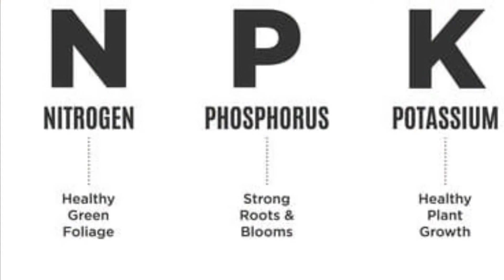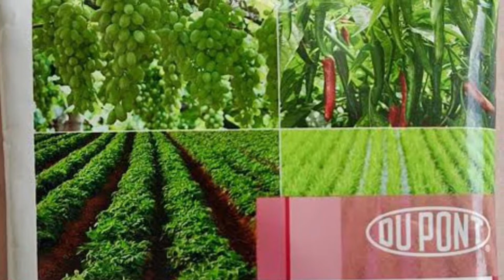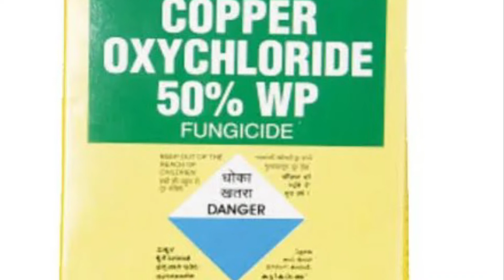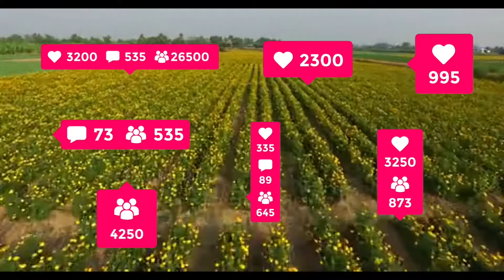சாமந்தி பூ வளர்ப்பு முறை|samanthi poo sagupadi | samanthi poo valarpu murai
In this video we talked about marigold plant field care. We hope, this video will helpful to you all.

Note : some Images/Pictures Shown in the Video belongs to the Respected Owners.